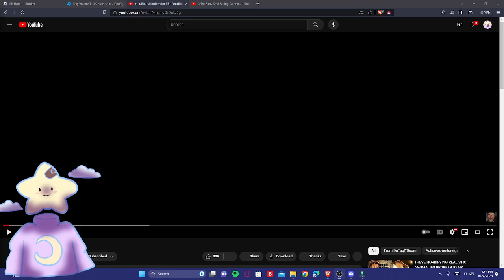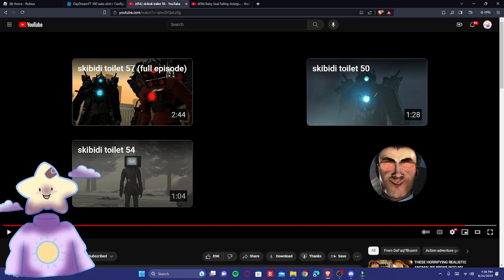TITAN SPEAKERMAN IS FED UP (ep 58 reaction)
today i react to ep 58 of skibidi toilet and titan speakerman is FED up with them